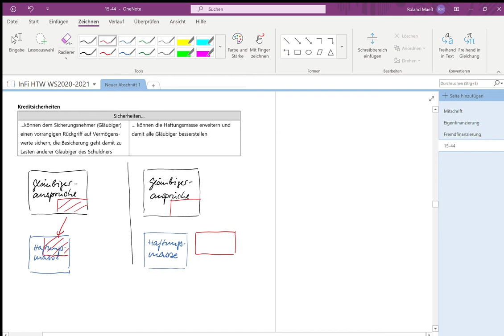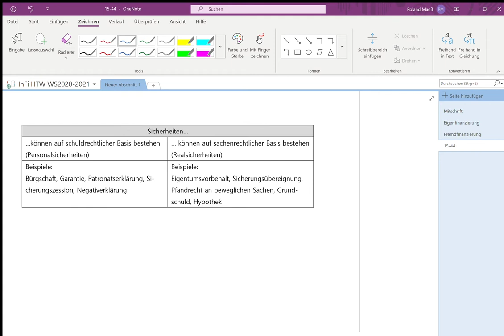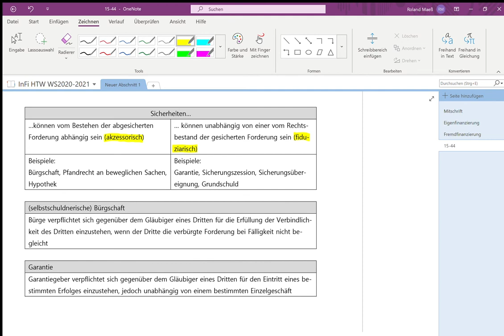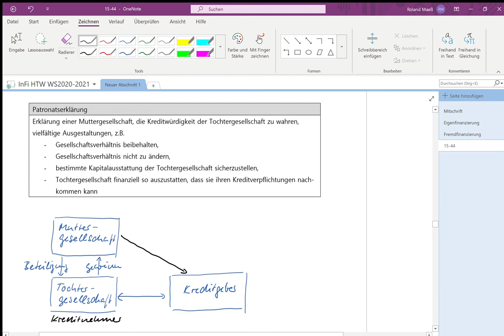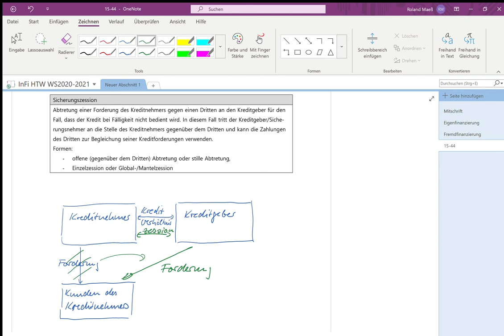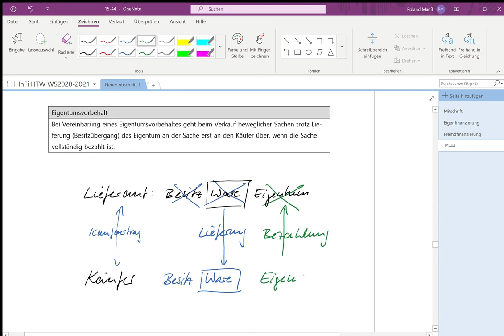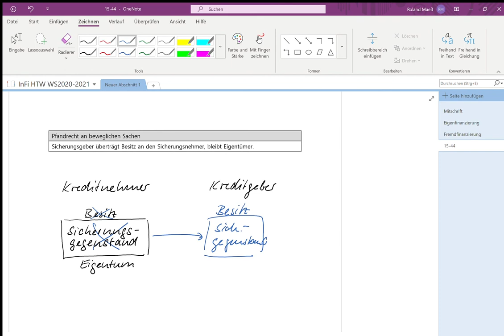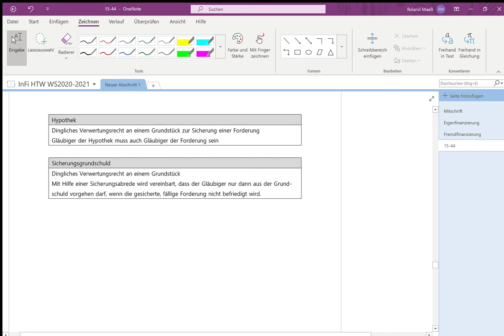IF SI Sicherheiten